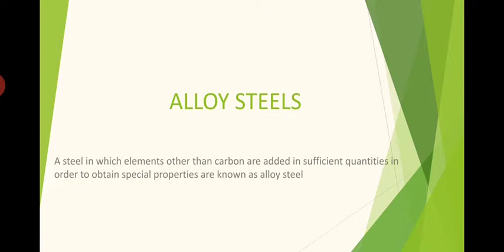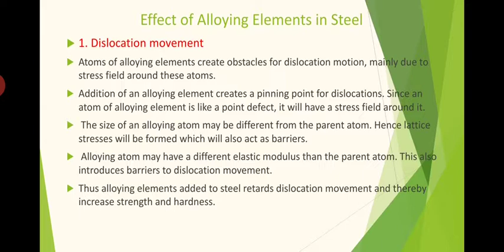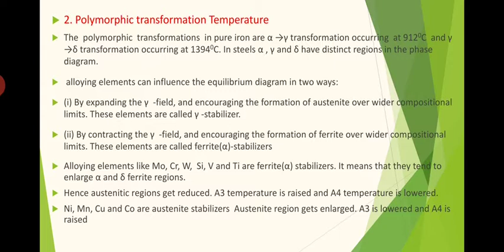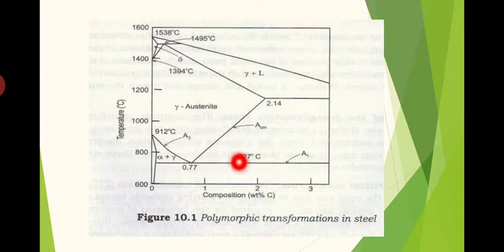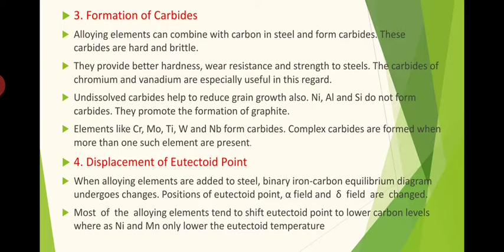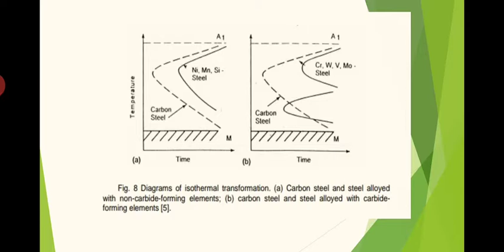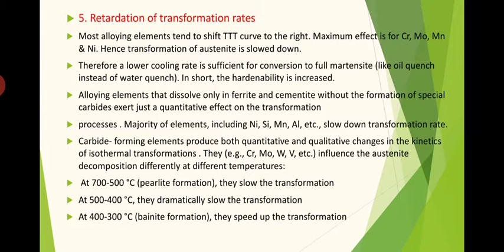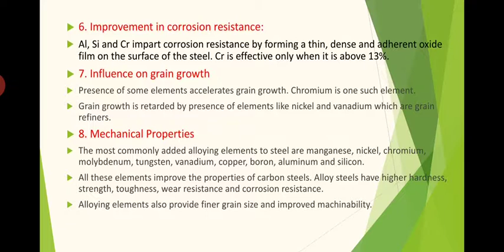MME 4-5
Effect of alloying elements on pure steel